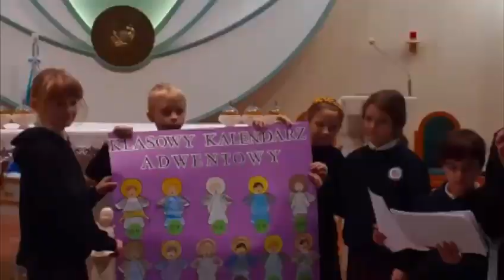Rekolekcje adwentowe klas 1 - 3